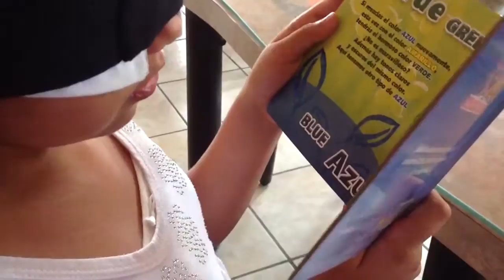VEO - Visión Extra Ocular - Leyendo CA5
Cerro Azul, Veracruz, México